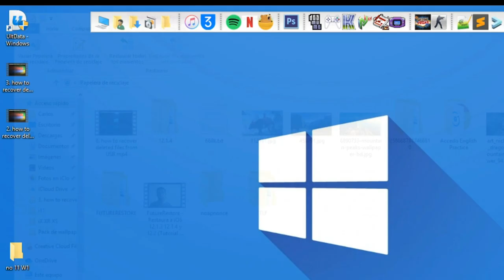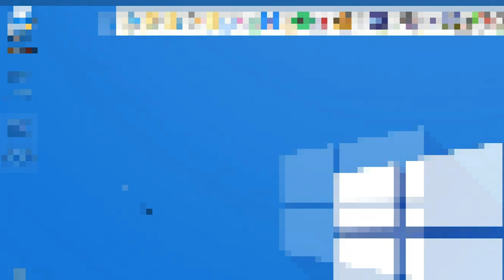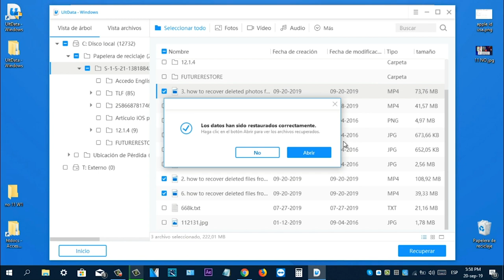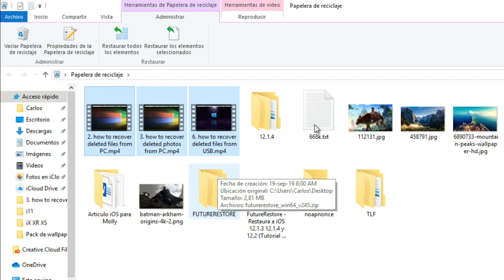Cómo recuperar archivos borrados de la papelera de reciclaje Windows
Descarga el mejor programa de recuperación de datos para recuperar los archivos borrados ahora
🚨Nota!!!: UltData fue renombrada como 4DDiG.

¿Se te han eliminado un o varios archivos de la papelera de PC Windows? Aprende cómo recuperar los archivos borrados dela papelera de reciclaje

Paso 1: Descarga e instala Tenorshare 4DDiG - Recuperación de datos Windows en tu PC
Paso 2: Abre el programa. Selecciona la ubicación "Papelera de reciclaje". Luego, haz clic en "Empezar".
Paso 3: Una vez que termine el análisis, puedes buscar el archivo que ha sido eliminado de la papelera.
Finalmente, haz clic en "Recuperar" para guardar tus archivos o documentos eliminados en la PC.